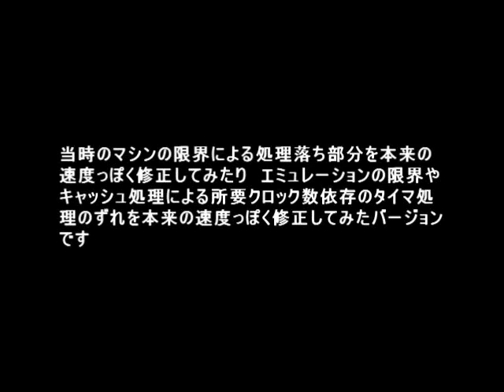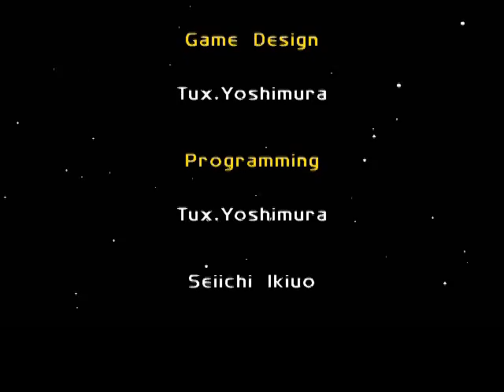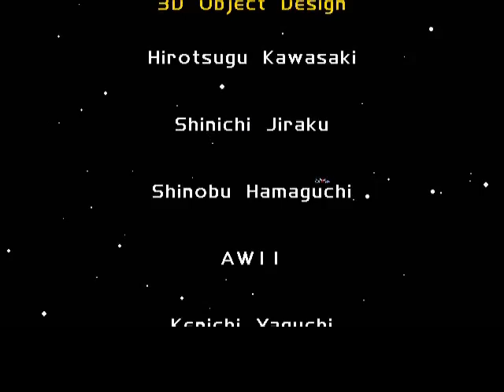98版Star Cruiser2 - 21/21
処理落ちなどによるスロー・空ループによるタイマ処理などのキャッシュヒットによる早送りなどをある程度手直ししたOP・ED。